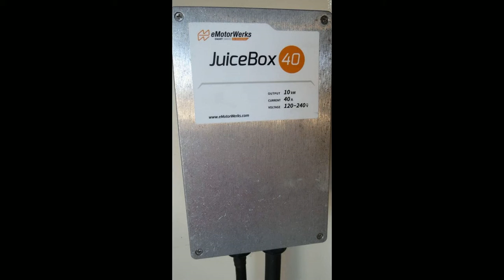1606 Yardley Street Santa Rosa, CA 95403 - Condo - Real Estate - For Sale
Many long-time residents in this fantastic PUD complex speak to the desirability of this attractive neighborhood and area of Santa Rosa.  Total remodel within the last 5 years includes newer interior paint, wide-plank engineered flooring, crown molding, carpet, dual pane windows, patio slider, and rear door, granite kitchen counters, glass backsplash, appliances, & cabinets.  Very well-run and responsive HOA covers just about everything so you don't have to!  Roof and water heater replaced within last 2 years, and exterior is maintained with regular gutter cleaning and pressure washing which keeps this complex looking great year-round.  This home is move-in ready. Are you?

David Thomas
Century 21 Bundesen
616 Petaluma Boulevard South